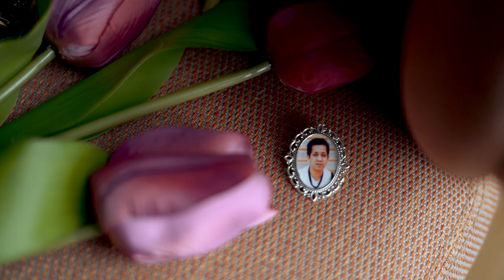Issa's 17th Birthday